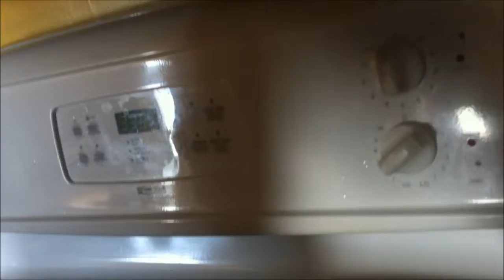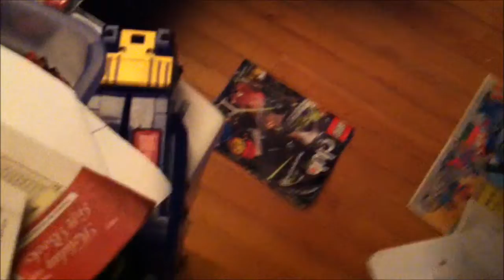a day in the life of me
i hope u dont get bores